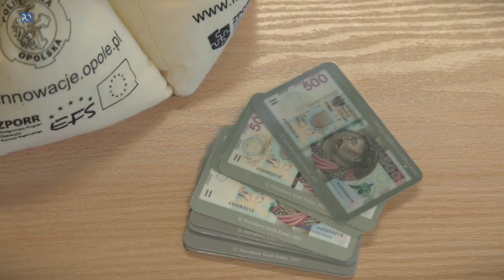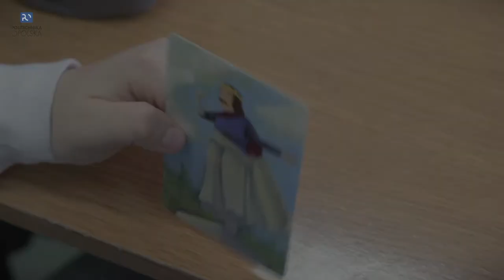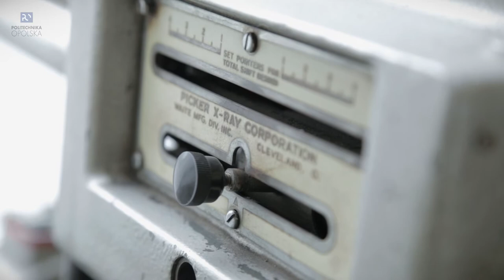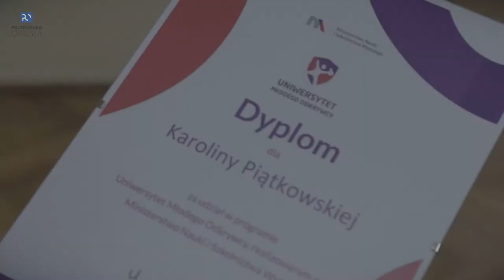Techniczna PObudka Opole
Trzy wydziały Politechniki Opolskiej: Wydział Ekonomii i Zarządzania, Wydział Inżynierii Systemów Technicznych oraz Wydział Mechaniczny zainaugurowały projekty rozwoju zainteresowań technicznych dzieci i młodzieży z regionu opolskiego, brzeskiego i kędzierzyńsko – kozielskiego pod nazwą „Techniczna PObudka”.